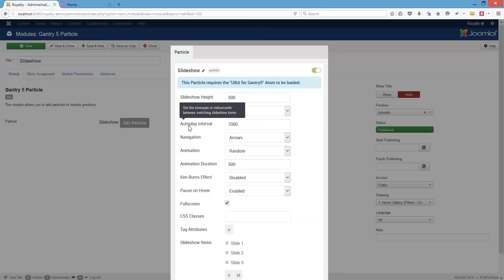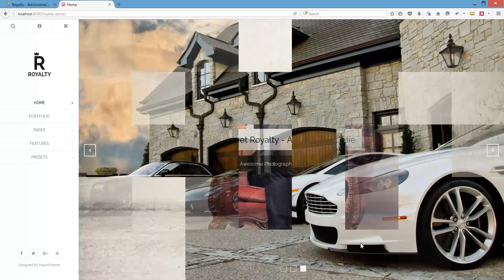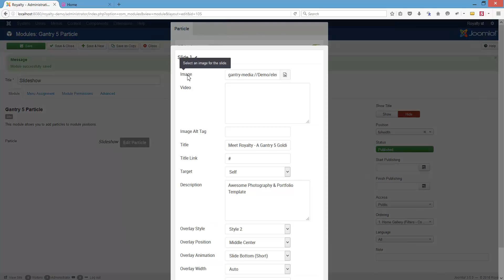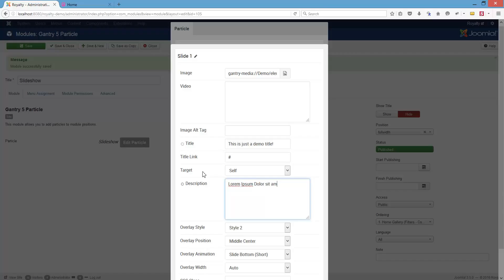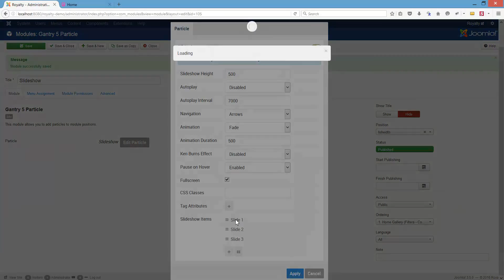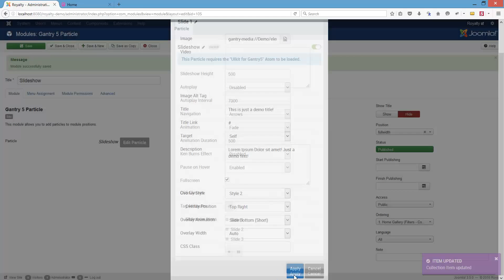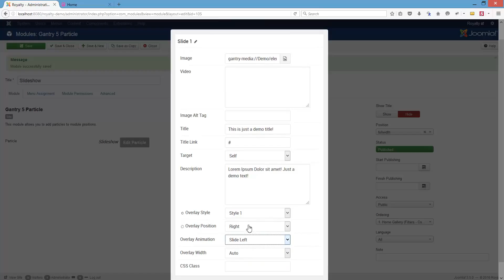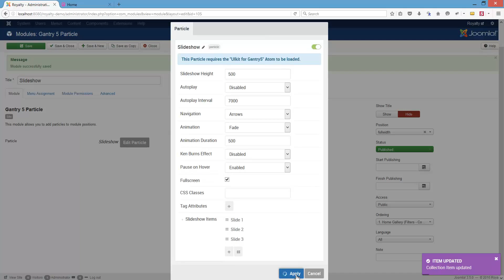Gantry 5 - "Slideshow" Particle (Royalty)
This is a quick overview of the "Slideshow" Gantry 5 Particle (Royalty).

InspireTheme LTD develops Joomla! templates based on the Gantry5 and Helix 3 frameworks. For more details, please visit out website.